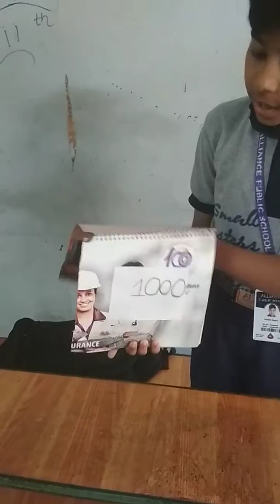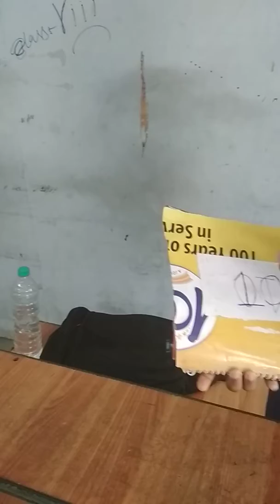project no 27 - Play with table calender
vigyan mela 2020